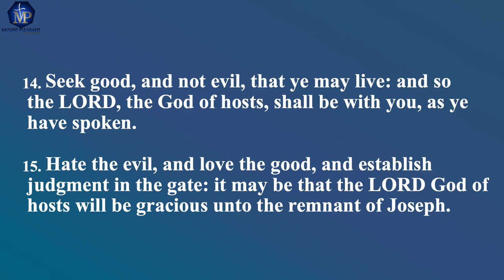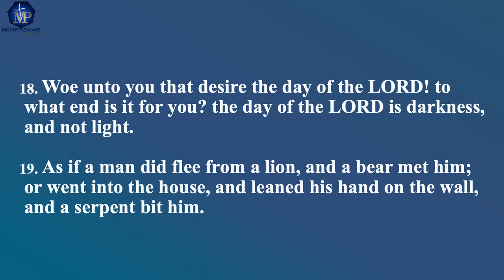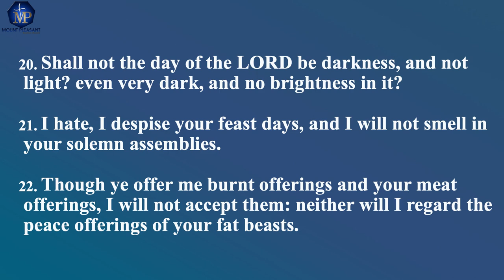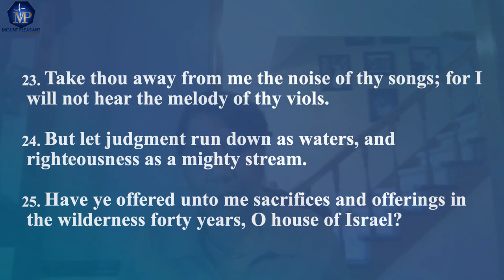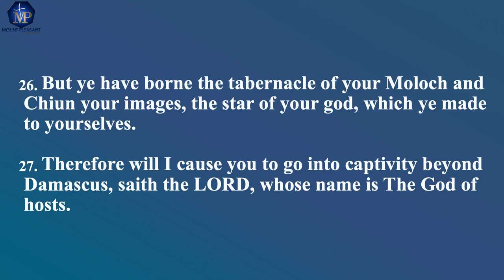Mount Pleasant Sunday School | God Is Not Fooled w/ Sister Barnes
Welcome to the Mount Pleasant Baptist Church Virtual Sunday School

Our Topic For Today: God Is Not Fooled
Scripture: Amos 5: 14-15, 18-27
Speaker: Sister Barnes